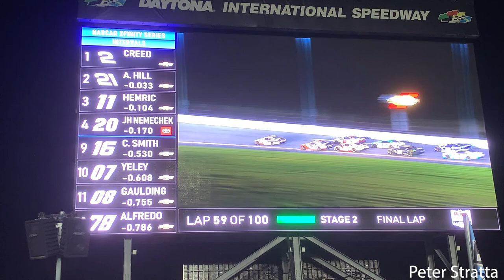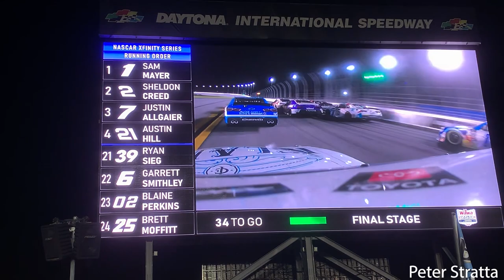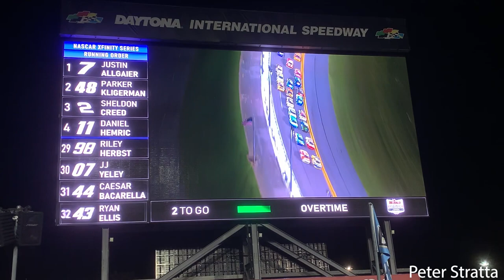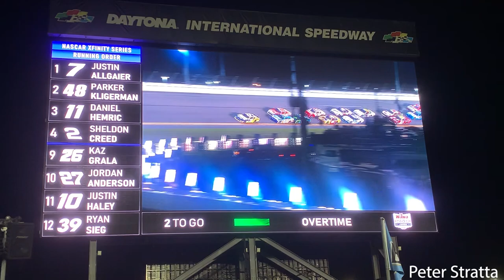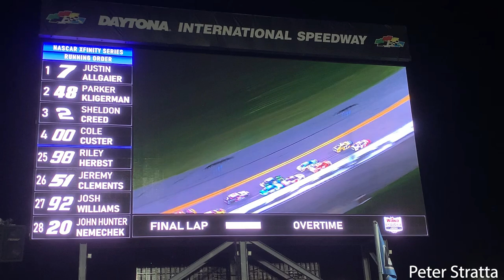Justin Allgaier Wins Daytona in Photo Finish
See my raw look at Justin Allgaier edging Sheldon Creed for the Xfinity Series Wawa 250 win at Daytona in double overtime.